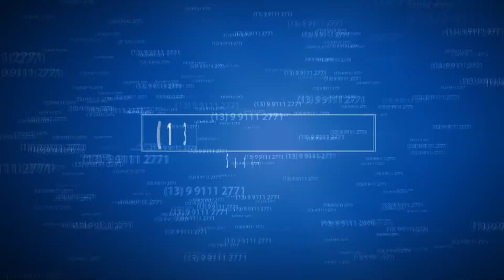Sardinhada Casa Cláudia Padula e Sergio Fevereiro (1992)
Participações Eliane Machado e Nilton Rojas